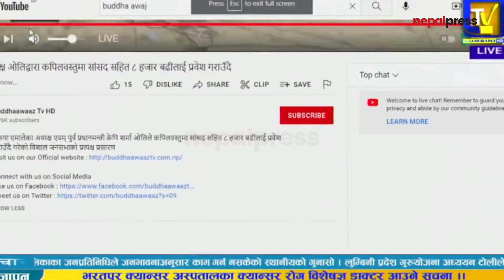दुई पूर्वमन्त्रीसहित विभिन्न पार्टीबाट एमालेमा स्वागत गर्दै अध्यक्ष ओली